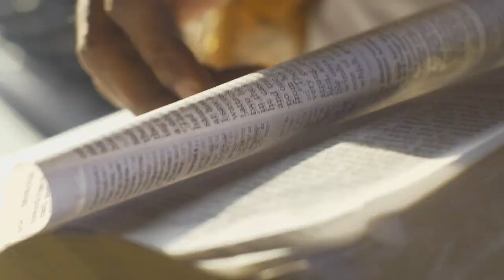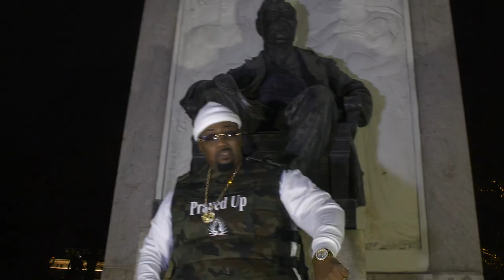Pastor Mo the Street Sweeper - Get It Out The Blood (Official Music Video) Prod. By (CheevaDaMan)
Official Music Video "Get It Out The Blood" By Pastor Mo The Street Sweeper
Download single on all media outlets
Produced by CheevaDaMan
Business Copyright God Mafia
Video Directed By Ruff Dogg Productions
Message to my street soldiers : I understand the struggle of feeling left with the only option of survival is to move the bag aka get it out the mud. I lived that life from the age of 15 until my mid 30's and I can tell you that is set up that left me in destruction, shot up 7 times and facing a 30 year indictment in prison, lost, alone and suicidal. It was then I got down on my knees and prayed to  God. He not only saved my soul, He gave me power to change my life. Everything I hoped for in the mud, I got it out the Blood . May this video and our God Bless you and give you great understanding in Jesus name.